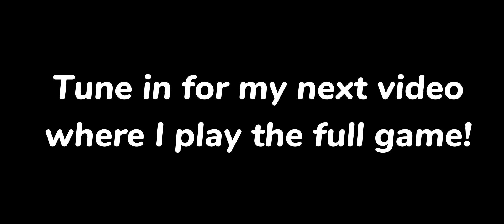Playing The Baby in Yellow's Christmas Update